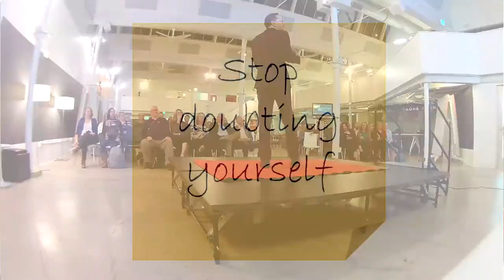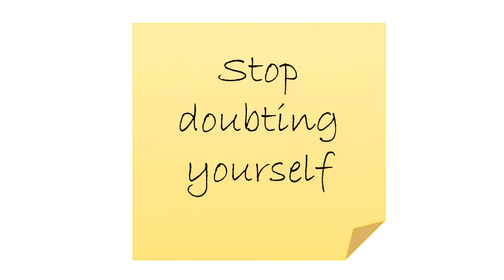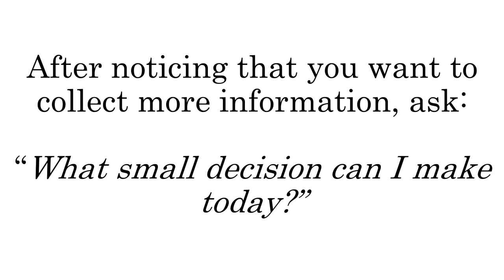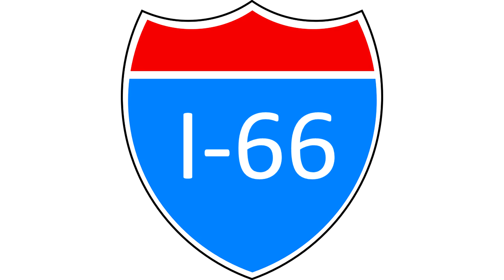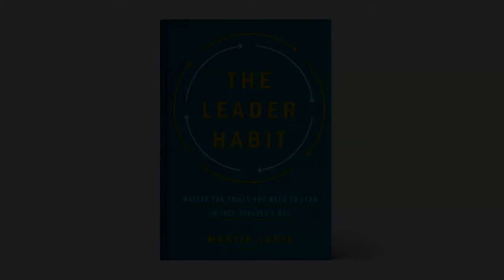The Leader Habit Video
Martin Lanik is the CEO of Pinsight®, the leader readiness platform. His leadership development solutions have helped thousands of leaders in 30 countries build better habits.  Utilized by over 100 of the most recognizable corporations (AIG, CenturyLink, etc), his leadership programs received awards from Chief Learning Officer and Brandon Hall. Martin holds a PhD in industrial/organizational psychology from Colorado State University.